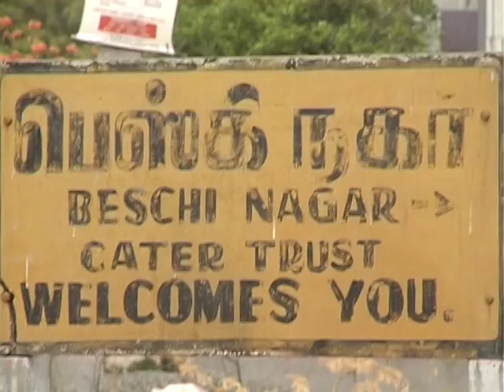JMTV Fancy Dress Competition 2016 Part1